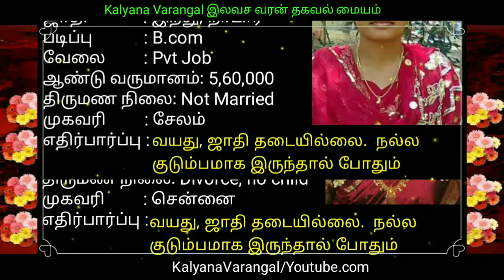புதிய திருமண அறிவிப்புகள்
உங்கள் அன்பிற்கும் ஆதரவிற்கும் நன்றி...